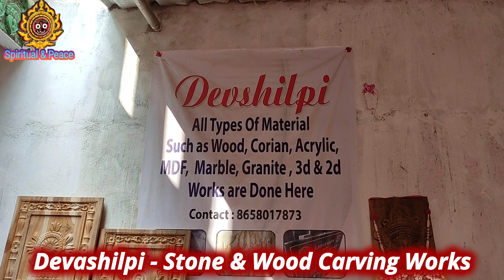Devashilpi - Wood & Stone Carving Works, Masabari, Odagaon